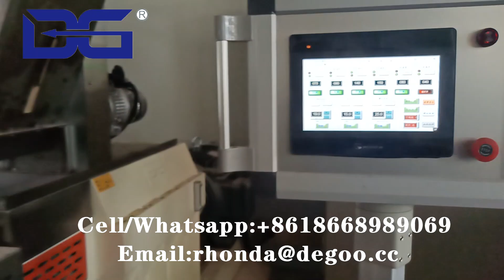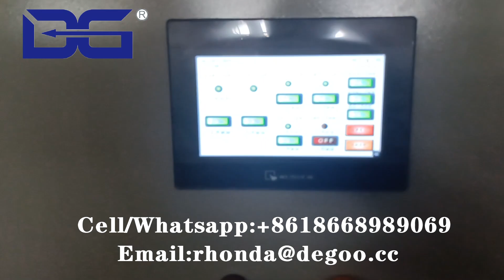Fully automatic corn flakes machine for commercial Food Extruder Machine Series